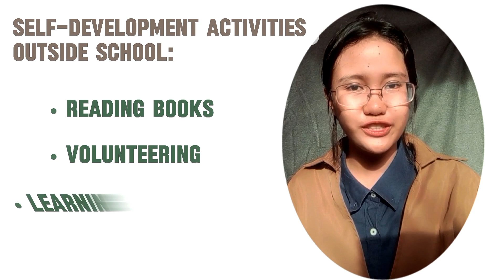VIDEO RESUME SAMPLE | ADMINISTRATIVE ASSISTANT